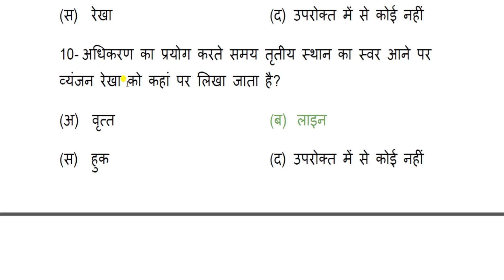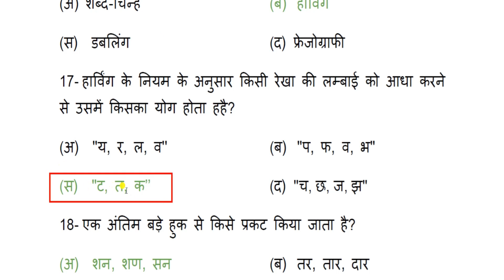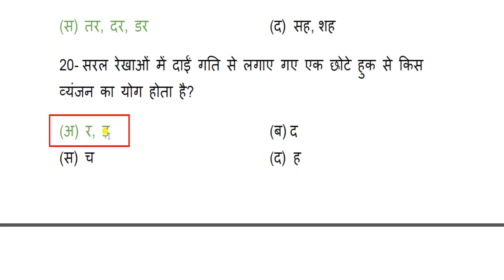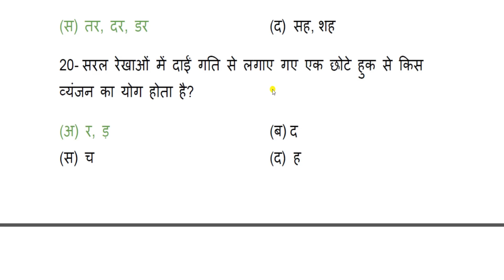Part 9 ITI steno Hindi question | 2020 stenographer theory exam MCQ 2021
ITI steno hindi question | 2020 stenographer theory exam mcq pdf download free